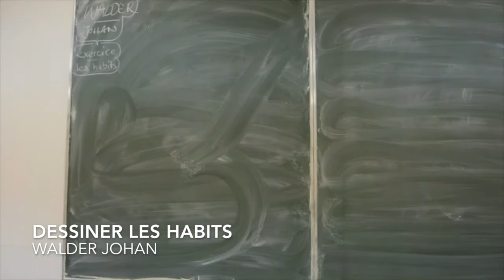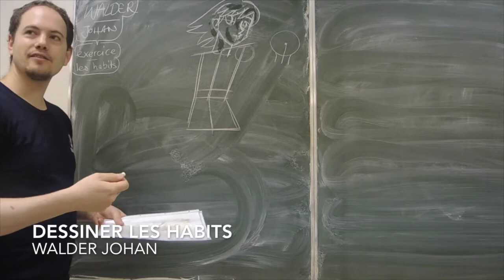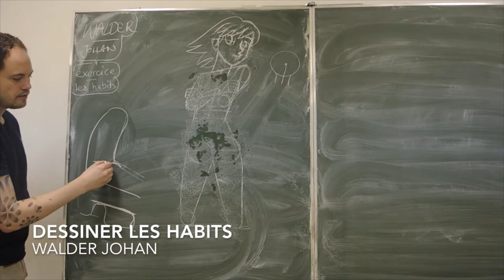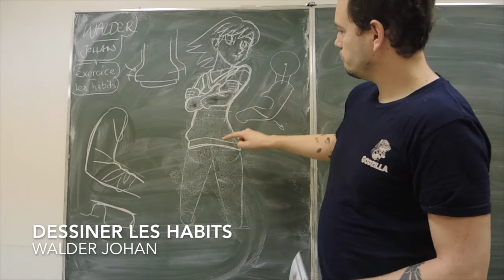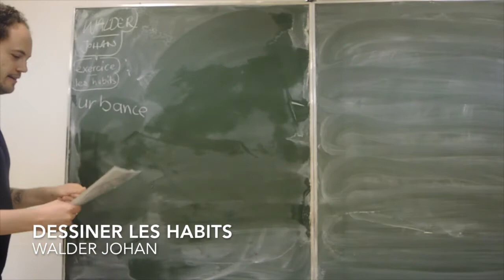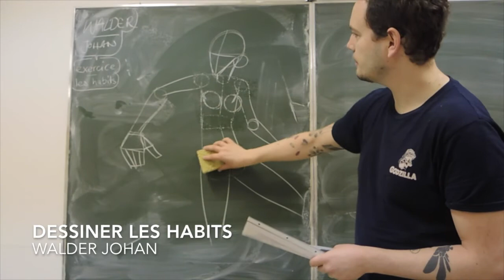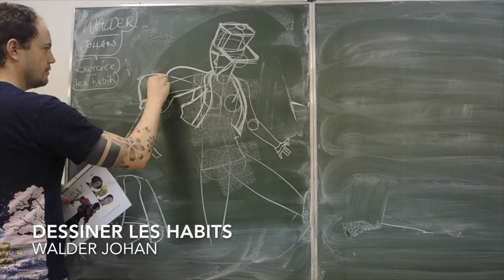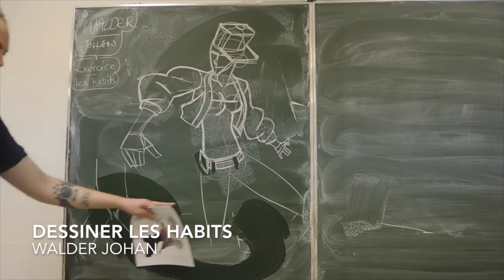Comment dessiner les habits - Leçon 15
Walder Johan
Bonjour,
Une nouvelle vidéo pour pratiquer votre dessin des habits.